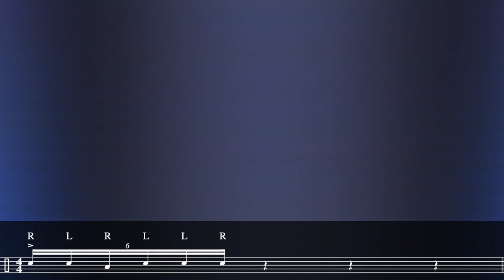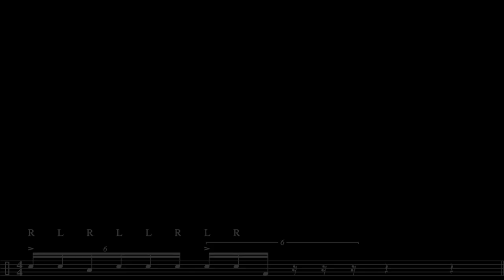Fill in Sestine in 3 Semplici Parti! (+PDF) // Lezioni Batteria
Ciao gente!
Oggi vediamo un Fill in sestine che suona complicato ma che in realtà è semplicissimo da suonare!
Divindendolo in 3 parti e analizzandone una per una, scopriamo che in realtà è composto da figure molto semplici che sono solamente da mettere insieme.
Sul sito batterista.online trovate anche il PDF con la partitura da scaricare gratuitamente, il link è qui sotto ⬇️

😊 Se vuoi sostenere il canale, offrimi un caffè!

00:00 intro
00:38 Cosa dobbiamo fare
01:00 Primo Blocco
02:07 Secondo Blocco
02:48 Ultimo Blocco
03:14 Tutto insieme
04:19 Come suona
05:07 Finale

🥁 DRUMS:
🔵 Batteria Tama Starclassic Performer ➡️
🔵 Bacchette VicFirth 8D ➡️
🔵 Practice Pad Evans ➡️

🎥 VIDEO GEAR:
🔵 Camera: CANON EOS 100D
🔵 Luci Softbox
🔵 Microfono: RODE SmartLav

🔴 É attivo il nuovo Blog BATTERISTA ONLINE! Live, Studio, Grooves, Esercizi, Registrazione, Recensioni, Lezioni, oltre agli ARTICOLI DI APPROFONDIMENTO di tutti i video del canale! Clicca qui

🎧HAI DELLE CUFFIE? USALE! Sentirai meglio le differenze tra le varie riprese.